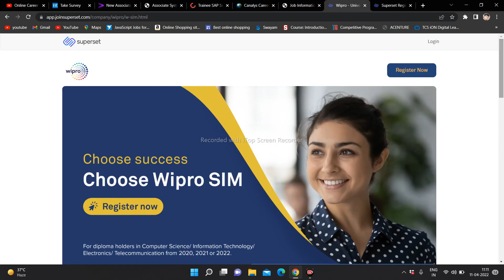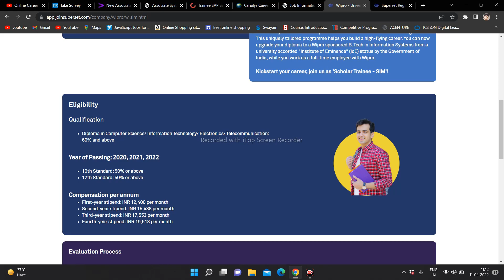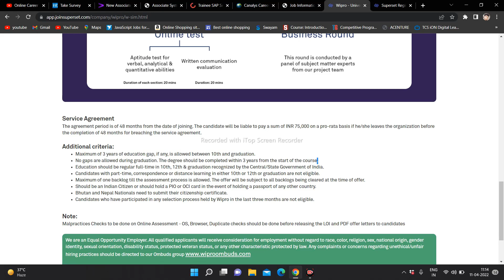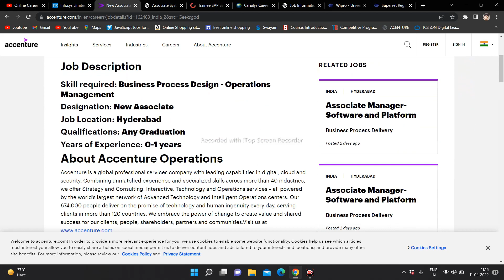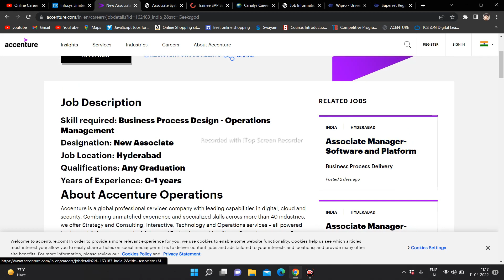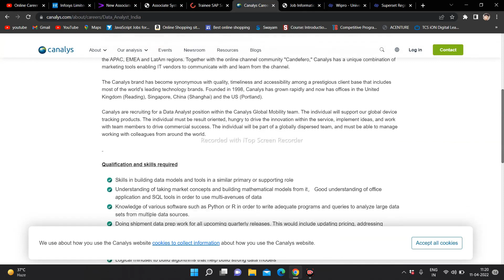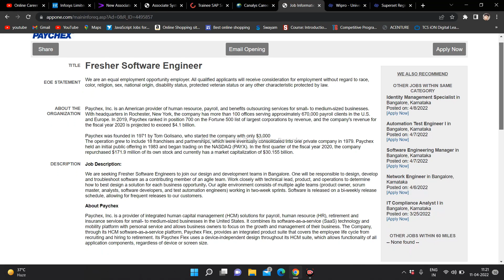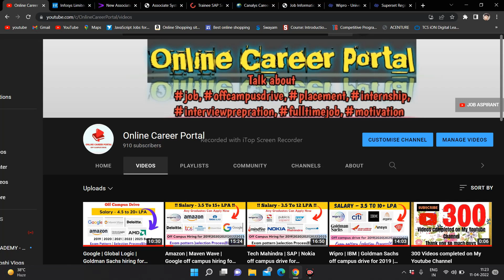Infosys | Accenture | Wipro off campus drive for 2019 | 2023 Batch |10 LPA@NishantChahar11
Infosys | Accenture | Wipro  off campus drive for 2019 | 2023 Batch |10 LPA

Opening's :

1.infosys :
batch : freshers

2.Accenture :
batch : Any Graduates :

3.IBM :
Batch : 2020 | 2021 | 2022

4.Wipro :
batch : 2020|2021|2021

5.PAYCHEX :
BATCH : FRESHERS

6.Canalys :
Batch : Freshers

7.Exhibit Konecranes :
batch : freshers

Topic Coverd:
recruitment 2021
recruitment 2022
recruitment 2023